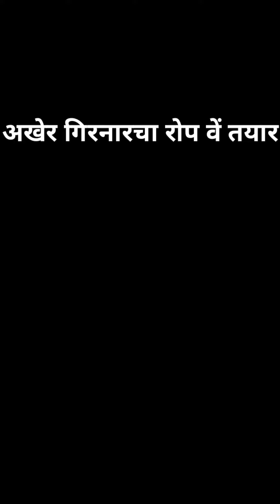गिरनार रोपवे कधी सुरू होणार ! - विशेष माहिती When Start Girnar Rope Way